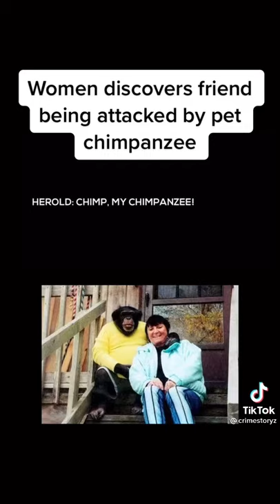Woman Discovers friend being attacked by pet chimpanzee #￼shorts